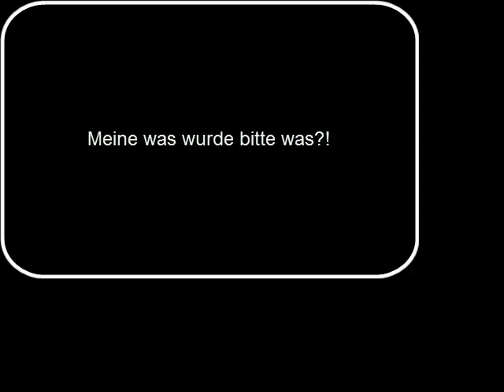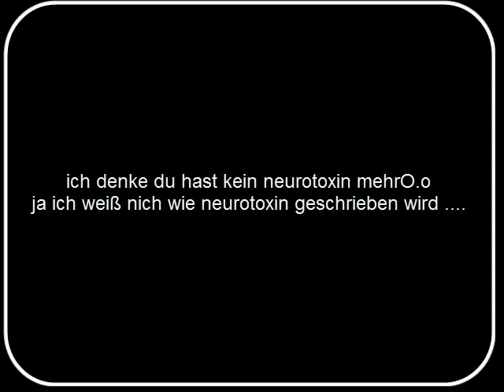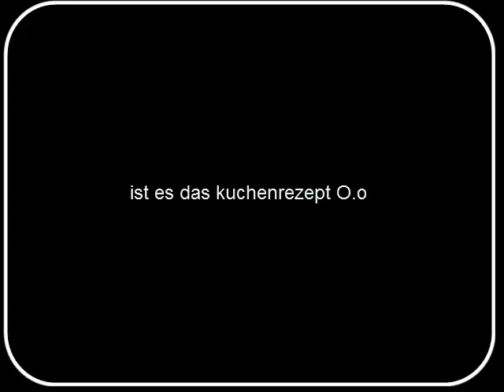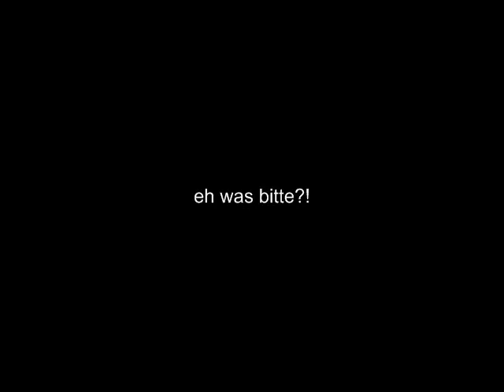GlaDOS gequatsche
ich hatte das noch auf der platte und weiß auch nich den genauen titel aber naja sehts euch an